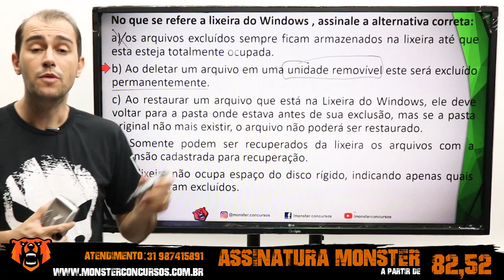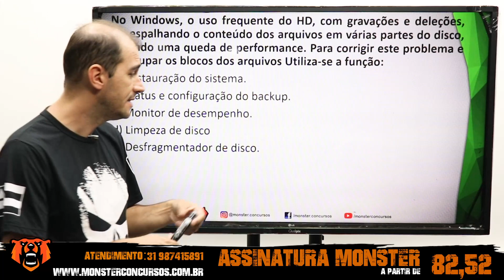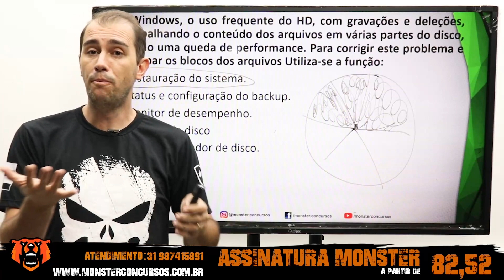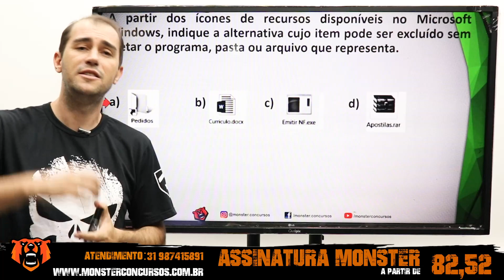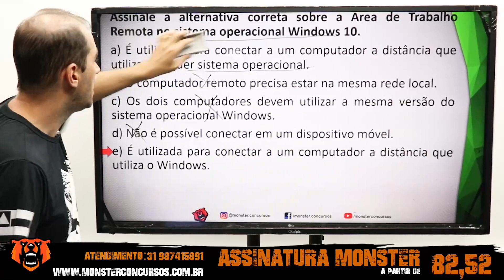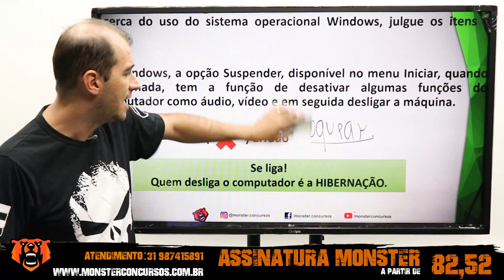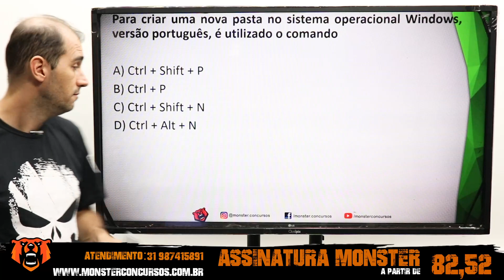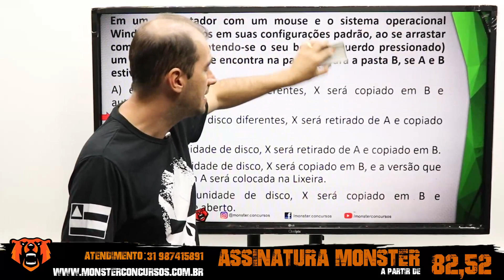Concurso PM SE - Informática - Windows - Prof. Eduardo - Monster Concursos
Concurso Polícia Militar do Sergipe - PM SE - Aula de Informática - Windows - Prof. Eduardo - Monster Concursos